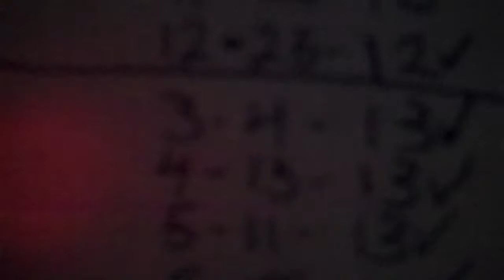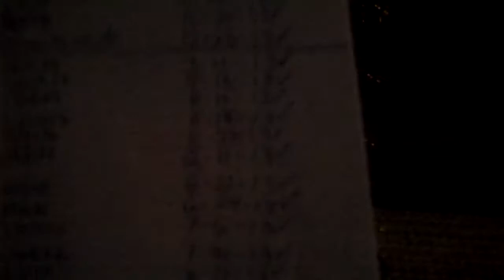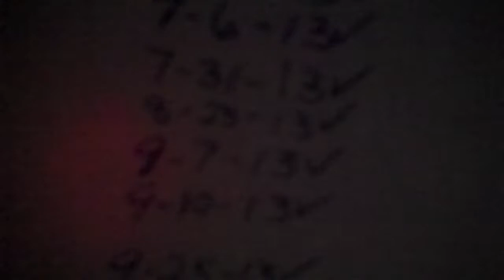Video Announcement for Feast Of Favorites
This is a video announcement for the voting of the Feast Of Favorites. We are talking about the rules of how the Feast Of Favorite and we are talking votes. Voting will be on the comments down below. Hope you enjoy the video and we will see you in my next video.